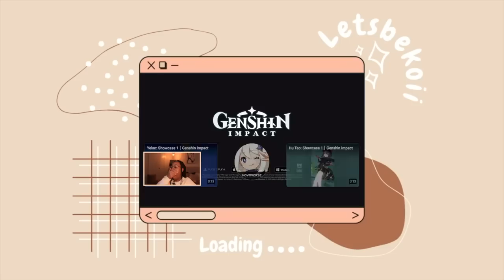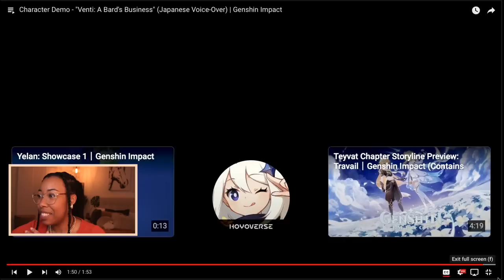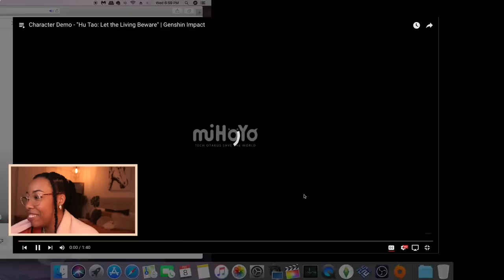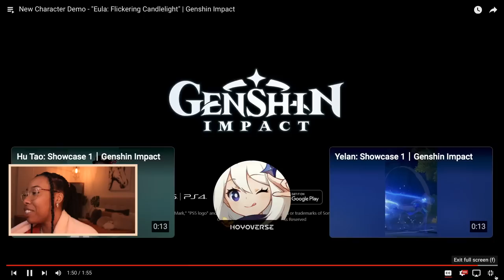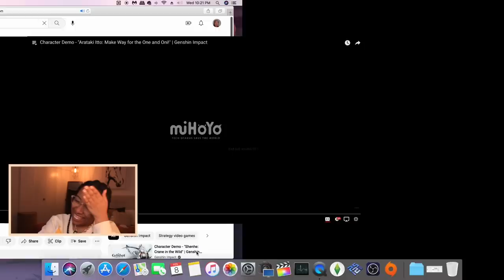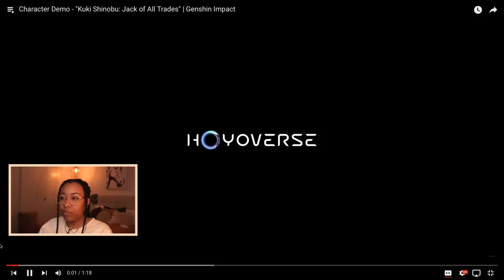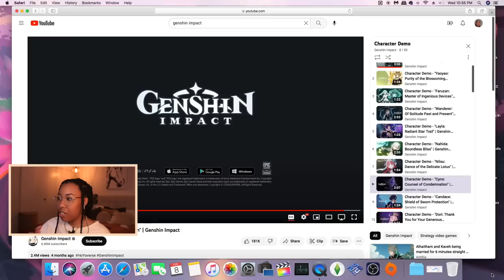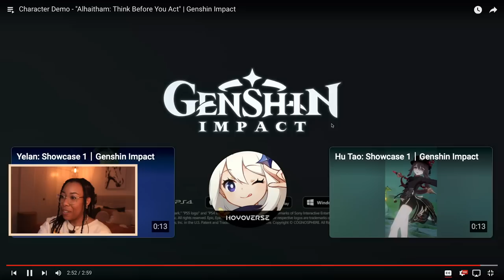I was NOT expecting this!😱||Reacting to Genshin Character Demos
We're back! Thank you for your patience! 💖
I'll be reacting to all the Genshin character's we may or may not know for the first time!
🦋Be apart of my shenanigans 👀:

🦋INSTAGRAM📷: @letsbekoii